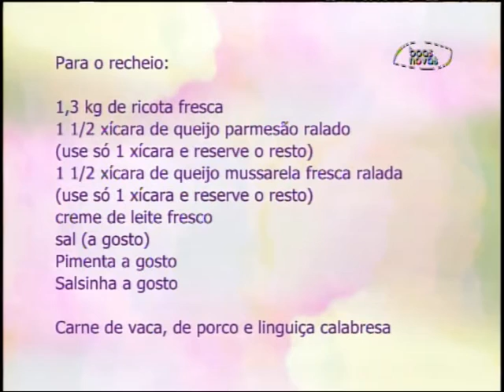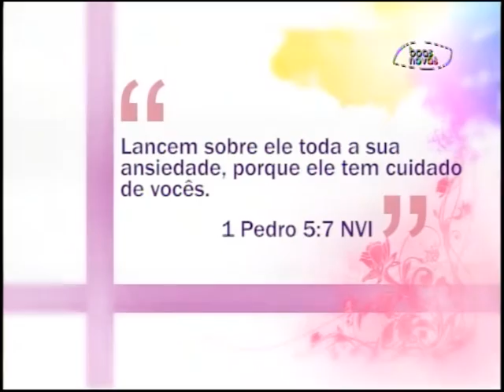Espaço Feminino - Os conteúdos da TV para a família! - (bloco 3 de 4) 27-10-2015